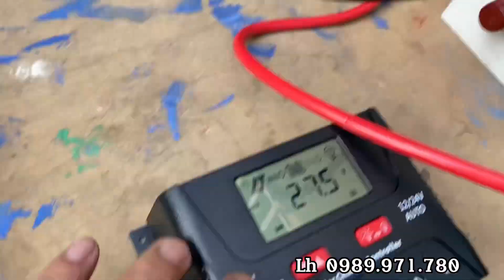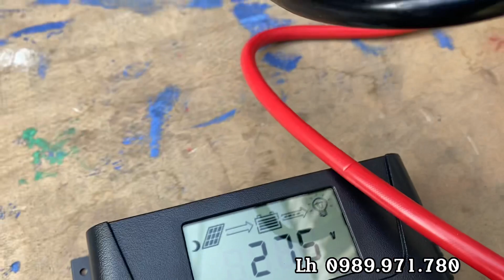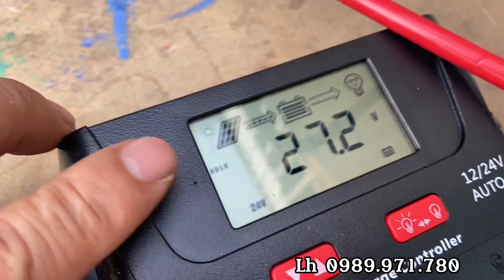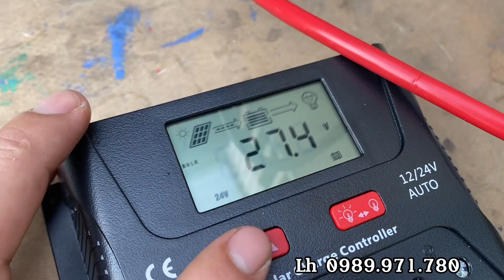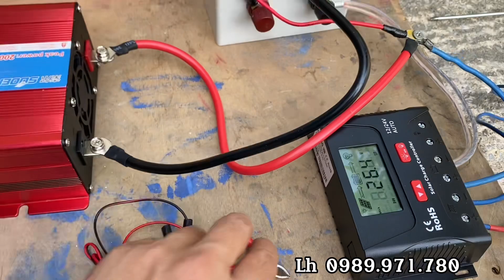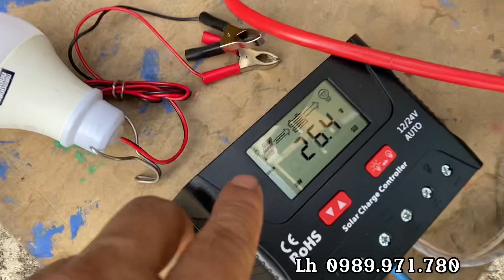Điện mặt trời độc lập dùng hệ 24v là chuẩn nhất, cách dùng tấm pin nlmt